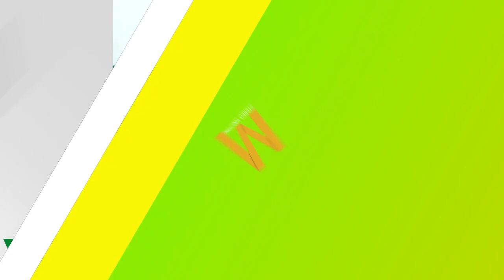Veedurías en desacuerdo con recorte de salarios a médicos rurales en Guaviare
MaranduaNoticias • En Marandua Noticias, Naviz Flórez, habló sobre el recorte a salarios de los médicos por parte de la ESE de Primer Nivel; para sindicatos y veedurías de salud, no es la solución al problema de cobertura de servicios en zonas rurales.